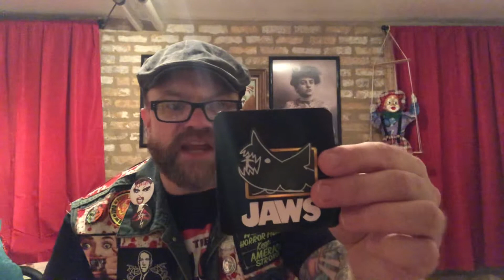LOOT FRIGHT'S "DEPTHS OF DESPAIR" UNBOXING VIDEO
Unboxing video for Loot Fright's "Depth's of Despair" mystery box